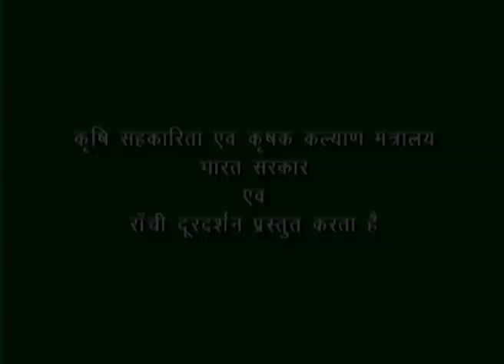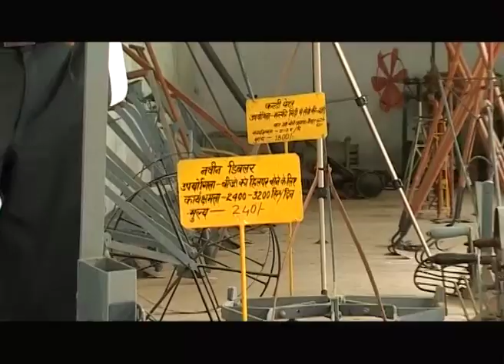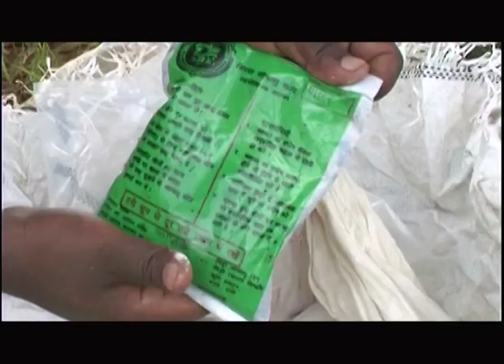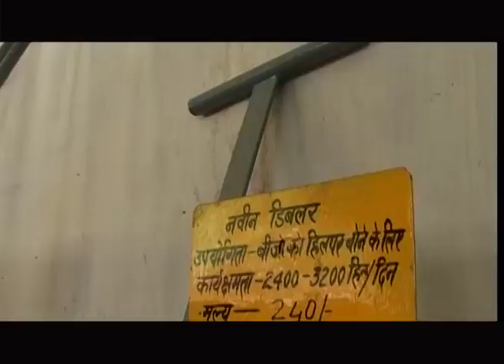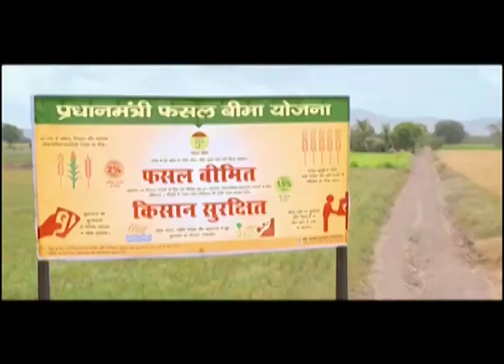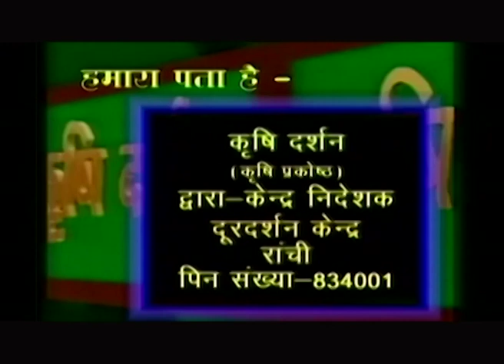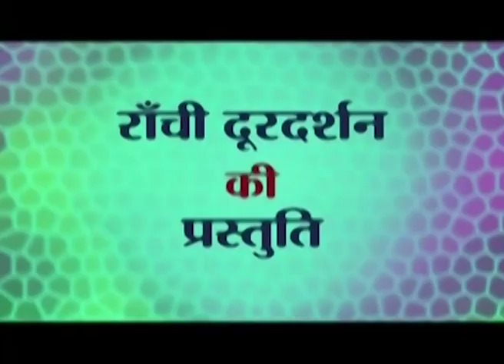Krishi Darshan 28 06 2019